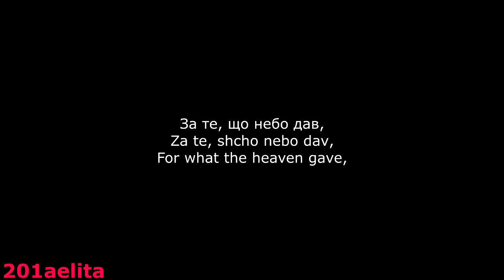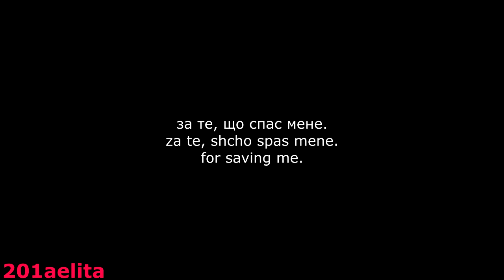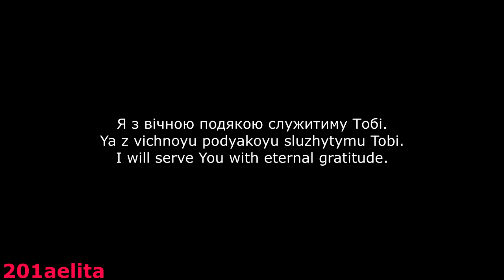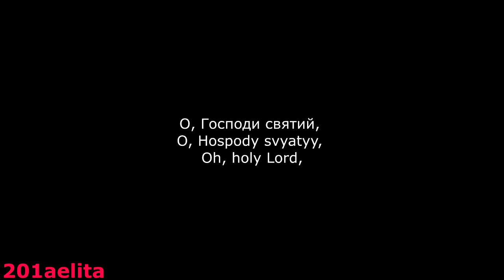Ukrainian Christian song - За все Тобі я дякую (Za vse Tobi ya dyakuyu)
I really enjoy making these lyrics songs. Especially if it is a lesser-known song which I can translate for a bigger audience. My cover of this song is available in